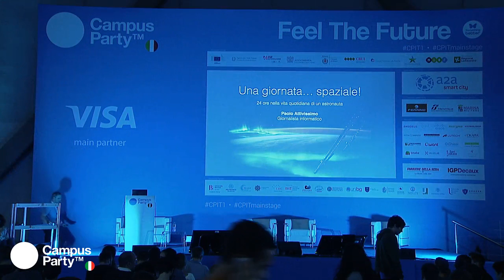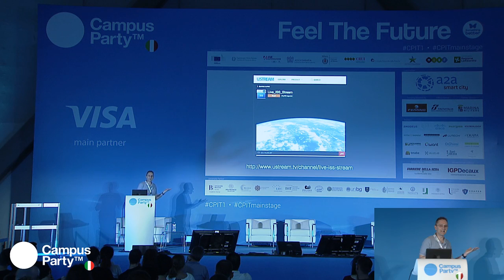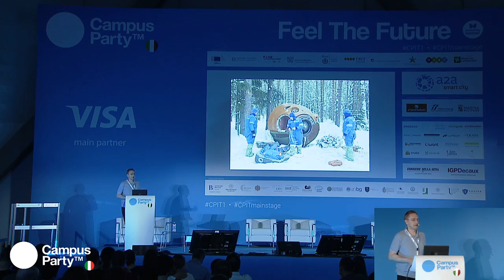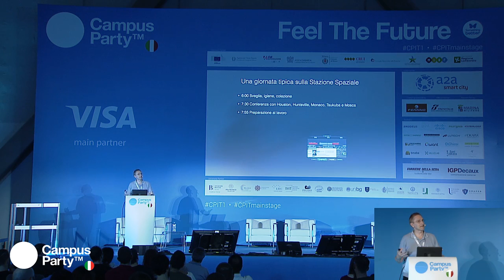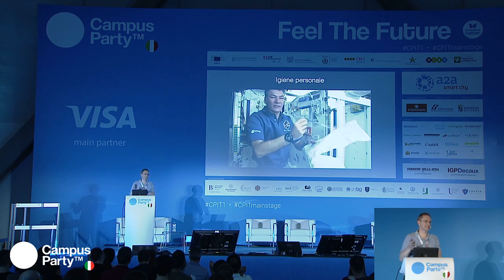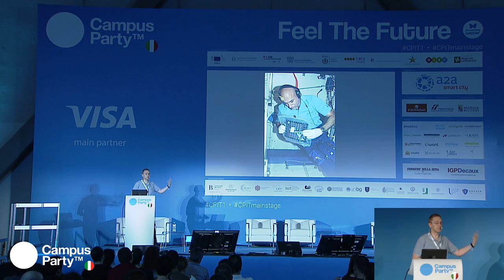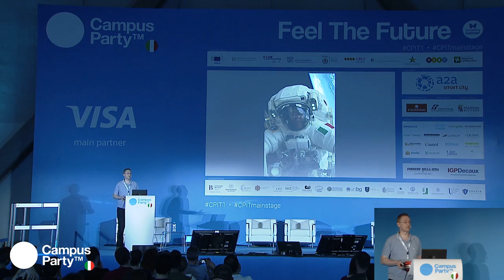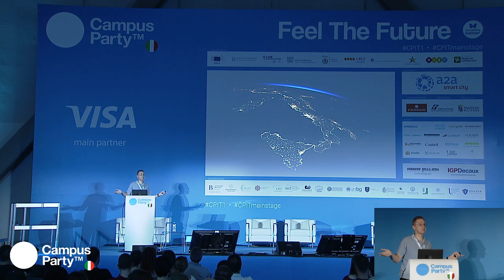CPIT1 MainStage 22.07.17 - Paolo Attivissimo - Una giornata... spaziale!